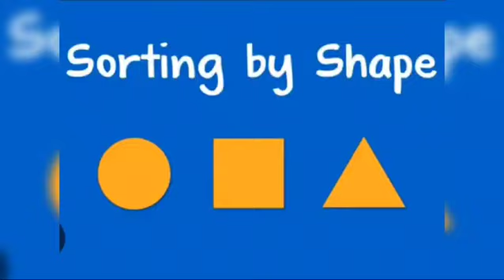SORTING SHAPES ACTIVITY DONE BY LKG STUDENTS. PRANABANANDA VIDYAMANDIR LUMDING